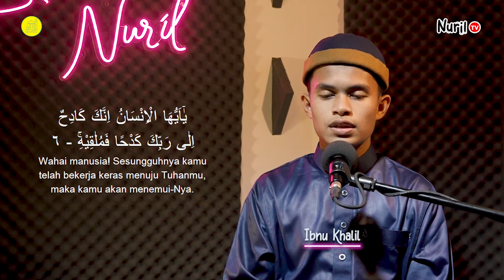Tilawah Merdu | QS. Al Insyiqaq oleh Ibnu Khalil (Santri Ma'had Nurul 'Ilmi Jambi)